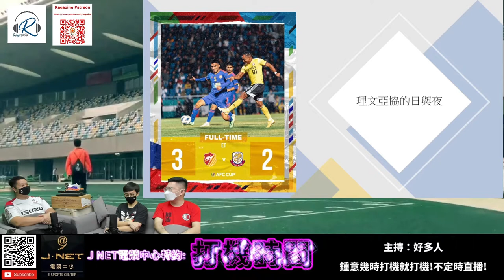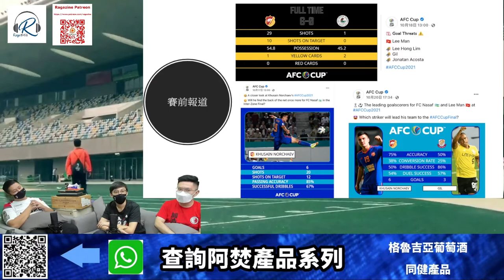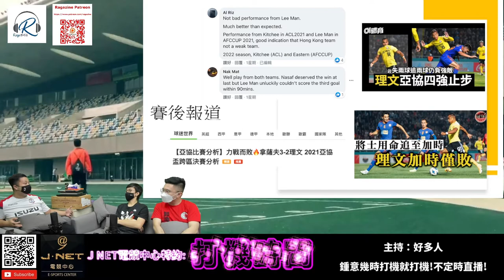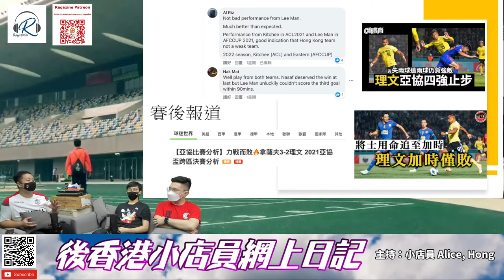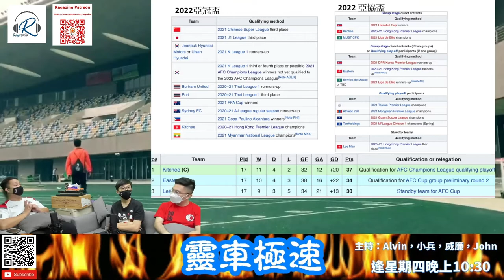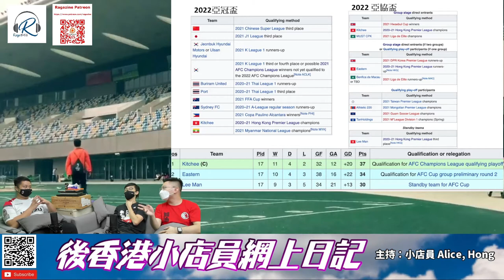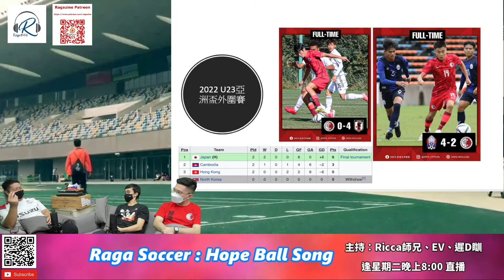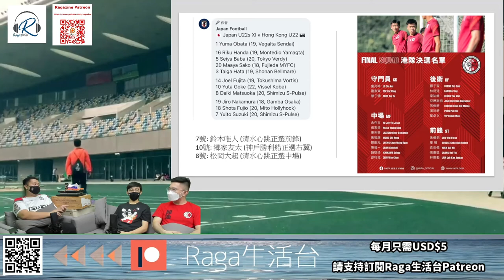Raga Soccer：港足一粒鐘 20211103 第二節: 理文亞協的日與夜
【吾尻尻知開左GP喇！大把尻野尻Game 等你入黎一齊尻！】